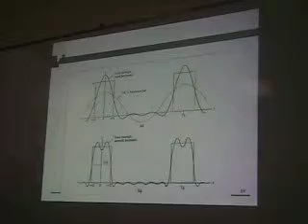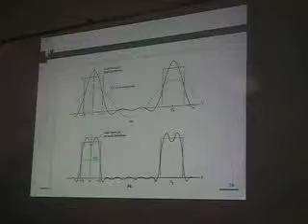Corto clase 3 de SCO-115 parte 1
explicación del comportamiento gausiano